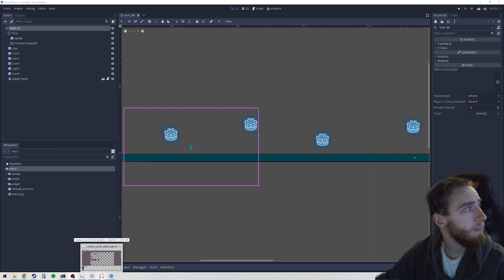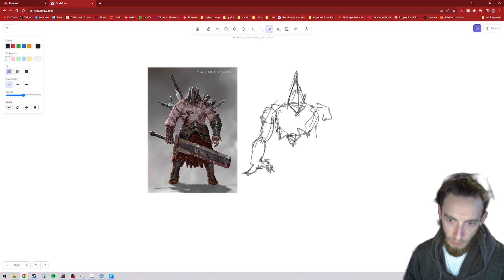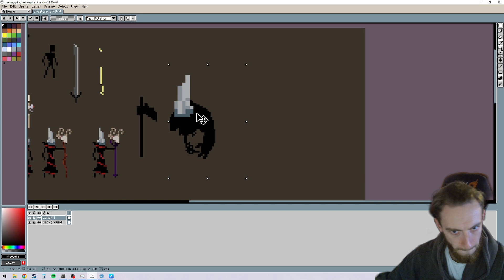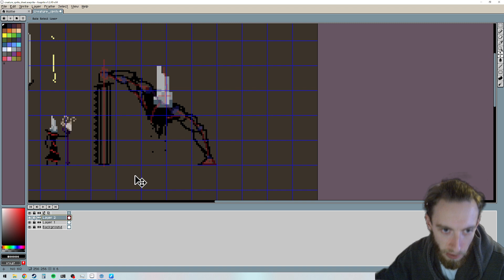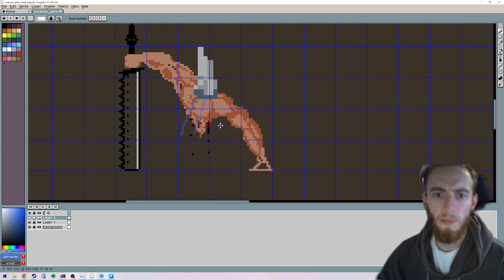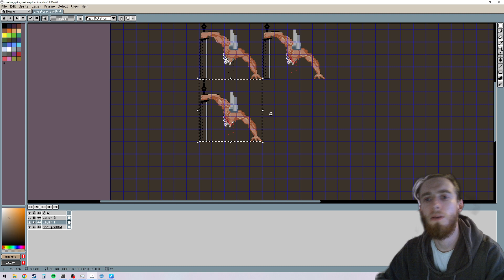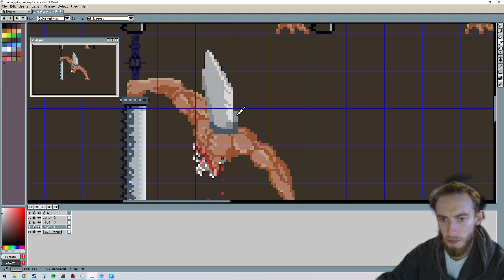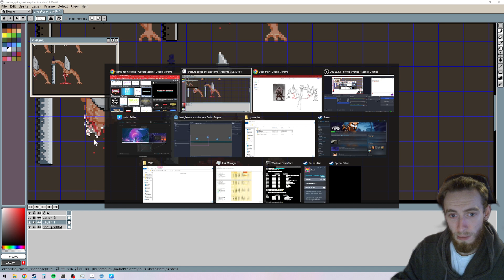2D Souls-Like - chill game dev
designing a large pixel art monster for a 2D souls-like -- Watch live